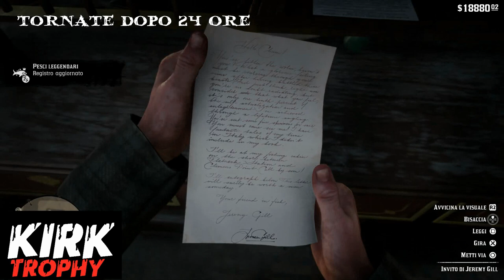Red Dead Redemption 2 - Tutte le Posizioni dei Pesci Leggendari (All Legendary Fish Locations)-(ITA)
Se devi fare acquisti su Amazon e vuoi darmi un piccolo supporto,
CONDIVIDI!,
COMMENTA!,
Tutte le Posizioni dei Pesci Leggendari,
All Legendary Fish Locations,